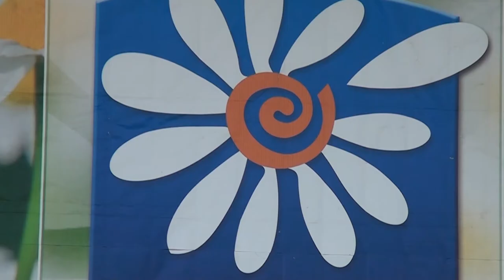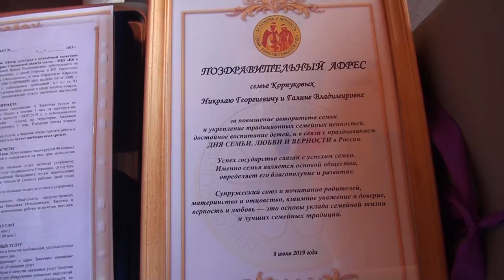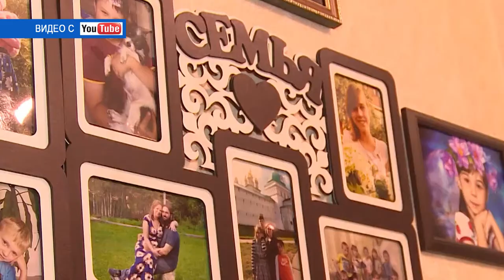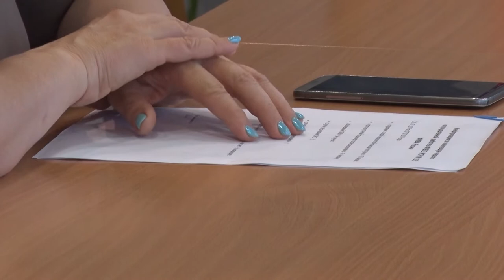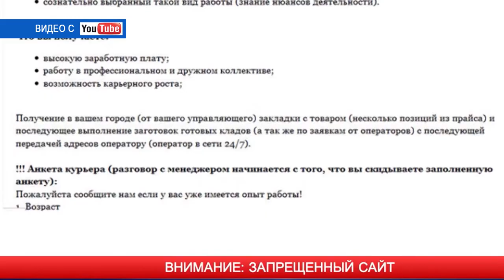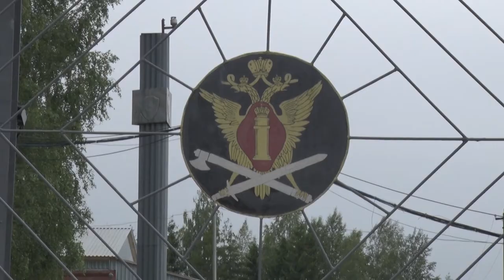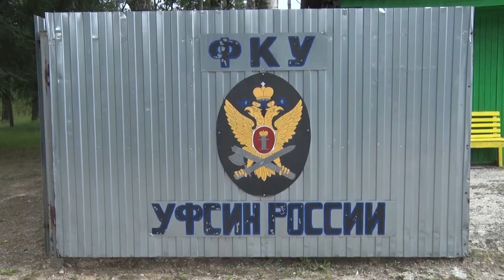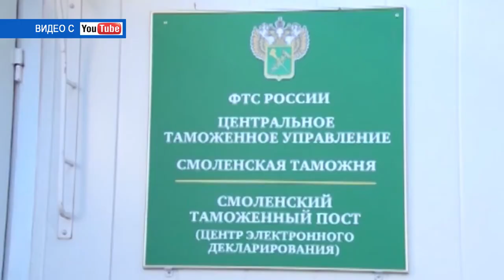Десна-ТВ: День за днем от 11.07.2019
В выпуске:
- День семьи, любви и верности отметили в Десногорске;
- в администрации города состоялось еженедельное рабочее совещание;
- колонии-поселению №5 исполнилось 37 лет.